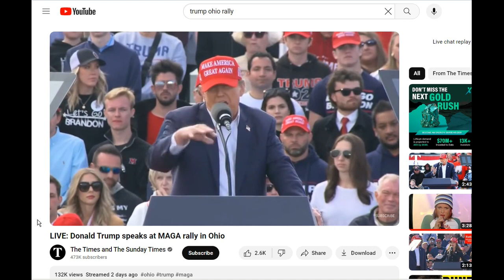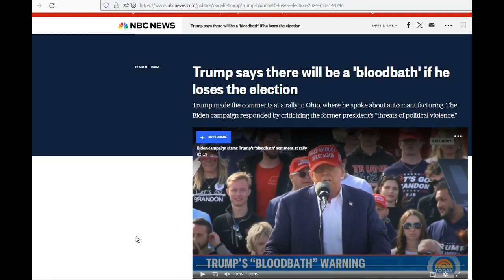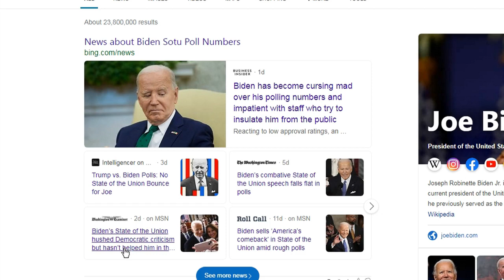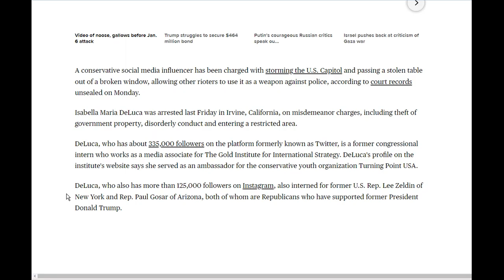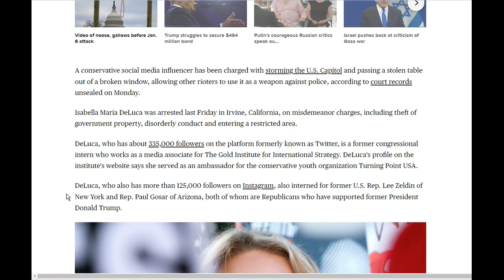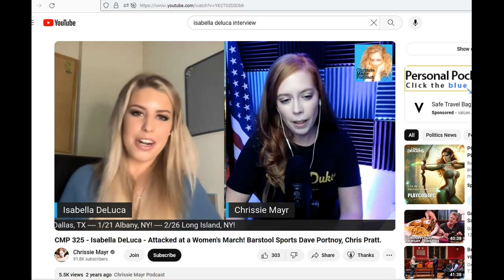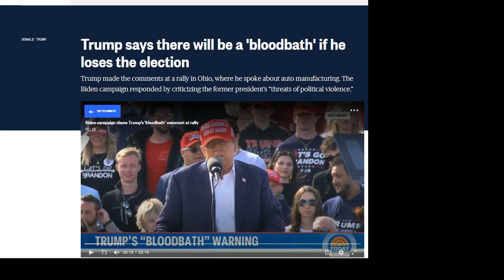Bloodbath!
LIVE: Donald Trump speaks at MAGA rally in Ohio

Trump says there will be a 'bloodbath' if he loses the election

Conservative social media influencer charged for her role in Jan. 6 attack on the U.S. Capitol

CMP 325 - Isabella DeLuca - Attacked at a Women's March! Barstool Sports Dave Portnoy, Chris Pratt.